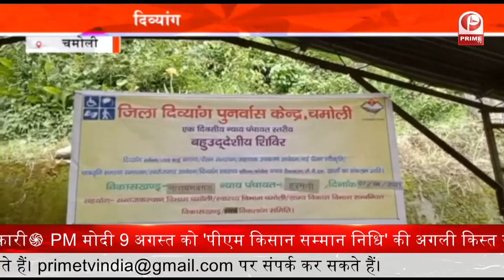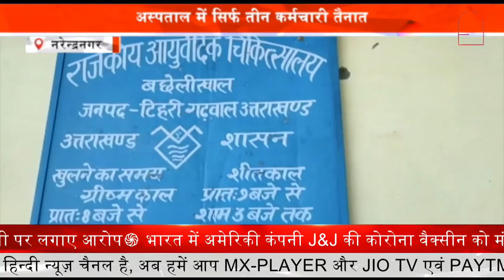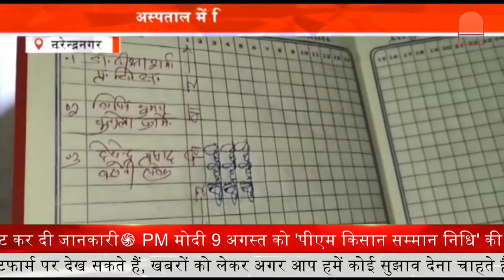50 हजार का इनामी बदमाश गिरफ्तार || दिल्ली पुलिस ने घोषित किया था इनाम || Prime Tv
वरिष्ठ पुलिस अधीक्षक हरिद्वार के दिशा निर्देशन में कोतवाली रानीपुर पुलिस ने मुखबिर की सूचना पर चेकिंग के दौरान 50 हजार रुपये के इनामी बदमाश को गिरफ्तार किया है. आरोपी पर दिल्ली पुलिस की तरफ से इनाम घोषित किया गया है.